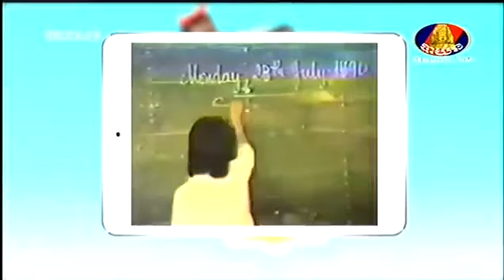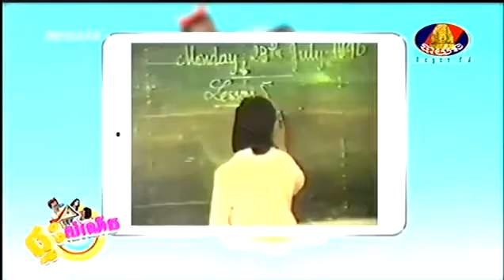Bayon TV Khmer Comedy, June 12, 2016